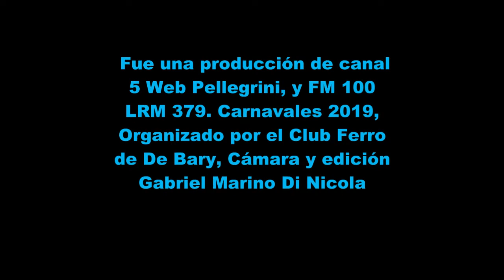Carnaval 2019 en De Bary Ferro Carril Oeste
Impresionante Carnaval por la calle principal de De Bary con mas de 3000 personas que presenciaron el paso de masca-ritas y carruajes, felicitaciones a los organizadores (comisión del Club Ferro Carril Oeste)